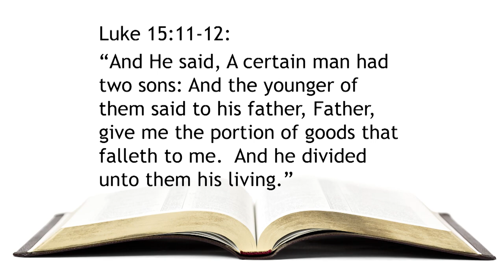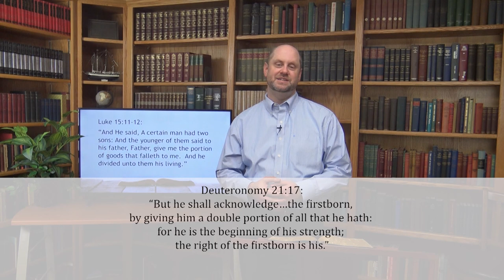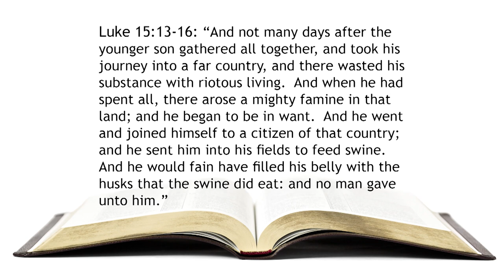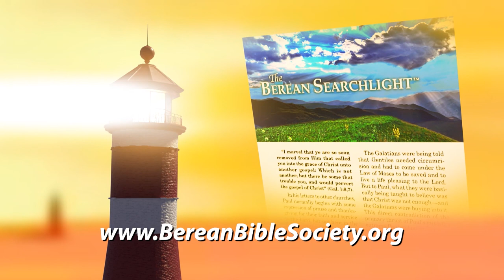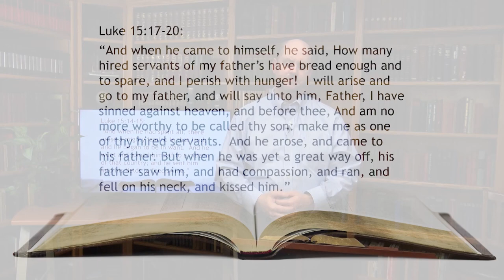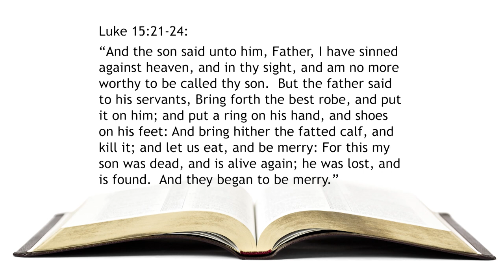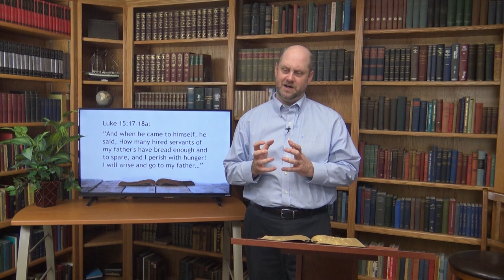97. Runaways – Pt 3 | The Prodigal Son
Get the booklet "Runaways: Running from God" by Pastor Kevin J. Sadler